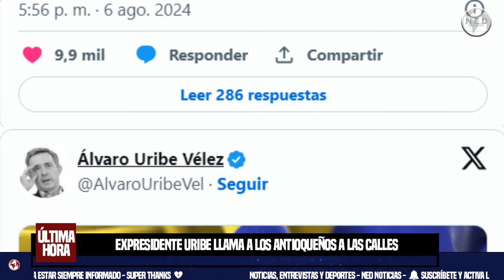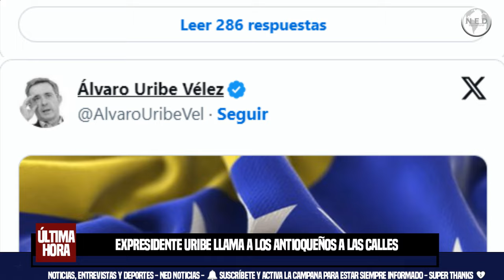ATENCIÓN ⛔ URIBE LLAMA A LOS ANTIOQUEÑOS A LAS CALLES PARA PROTESTAR CONTRA LA DICTADURA DE MADURO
Ante el hecho, el expresidente de la República, Álvaro Uribe Vélez, llamó a la ciudadanía de Antioquia a salir a marchar en contra de la dictadura de Nicolás Maduro.
Semana